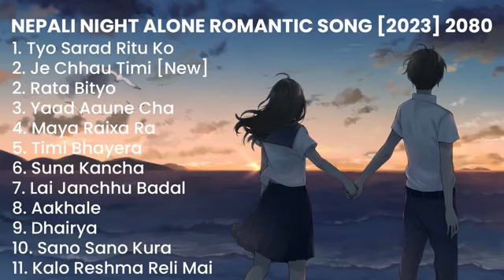New Nepali Romantic Night Alone Songs Collection 2023 💕| Best Nepali Songs | Chill Nepali Song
This is our New YouTube Video Project For Nepali Music Audio Jukebox Collection Related To The Nepali Best Songs Audio Jukebox Collection 2023
Our YouTube channel " @Music Masti  " is generally created for promoting our Nepali music industry and Nepal Music Videos by saving our old music and their album. Our Videos are always High Quantity(HD) with high-definition audio.
1. Tyo Sarad Ritu Ko

2. Je Chhau Timi [New]
2. Rata Bityo
3. Yaad Aaune Cha

4. Maya Raixa Ra
5. Timi Bhayera

6. Suna Kancha

7. Lai Janchhu Badal

8. Aakhale

9. Dhairya
10. Sano Sano Kura
11. Kalo Reshma Reli Mai
youtube search and recommendations keywords for this video:
new Nepali songs, Nepali songs jukebox 2021, new songs, Nepali romantic songs,
Nepali love songs, maya birani 2, tato goli, phul butte sari, tada vaye pani,
aakha ma aaune sapani, new Nepali love romantic songs, Nepali cover song, Nepali dancing songs,
Melina rai songs, Anju Panta song, samikshya adhikari songs, Nepali best songs collection

This Video Keywords For YouTube Search:
Nepali Love Songs Collection, Nepali Romantic Songs Collection, New Nepali Romantic Love Songs Collection, Nepali Romantic Songs,
New Nepali Songs, Nepali Best Songs Collection, Melina Rai Songs, Jail Pani Sahula, Nepali Love Romantic Songs Collection, Love Nepali Songs Collection,
Hits Nepali Songs Collection, Nepali Songs Collection, Anju Panta Songs, Udit Narayan Jha Nepali romantic songs

" We Try To Make Your Day "
Audio From Specific Channel Or Original Contain Creator Allows To Copyright Their Audios.
This Channel is Only Made For Entertaining Only Not For Monetization.